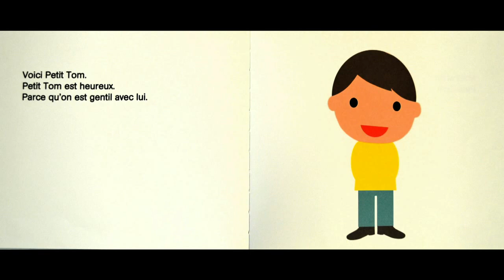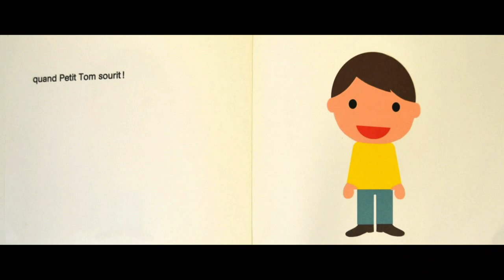Tom petit homme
Tom est un petit garçon heureux. Il est heureux parce qu’on est gentil avec lui. Mais si on commence à lui dire des méchancetés, ou à l’ignorer, le sourire de Tom s’efface… Et Tom lui-même s’efface jusqu’à disparaître. La solution pour éviter cela, c’est d’être gentil avec Tom, de lui parler, de jouer avec lui. Et alors, Tom retrouvera le bonheur et, surtout, son sourire, la plus belle chose chez un enfant. De ce texte d’une étonnante simplicité se dégage une très forte émotion. En peu de mots, Edouard Manceau parvient à bouleverser le lecteur sur le traitement réservé à ce petit garçon, qui résonne alors aussi bien chez l’enfant que chez l’adulte ! Mais cette force d’évocation ne serait sans doute rien sans les illustrations qui, là aussi, jouent sur la simplicité. Aucun décor, rien que Tom, tout en rondeur, qui se tient sur toute la page de droite. Au fur et à mesure que Tom subit la méchanceté et l’ignorance, Edouard Manceau joue avec la transparence jusqu’à faire complètement disparaître le personnage, laissant une page blanche.
Un album très fort qui rappelle l’importance de la bienveillance.